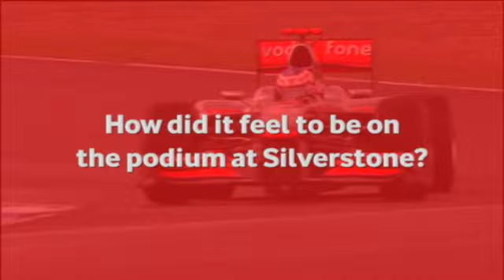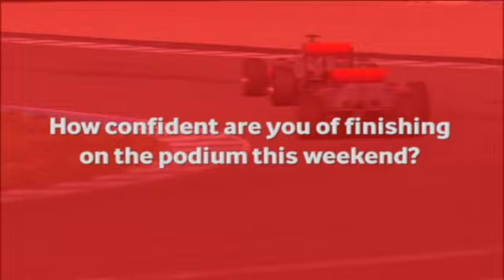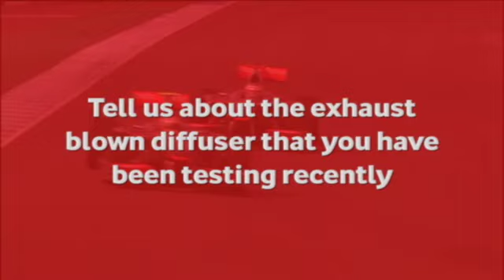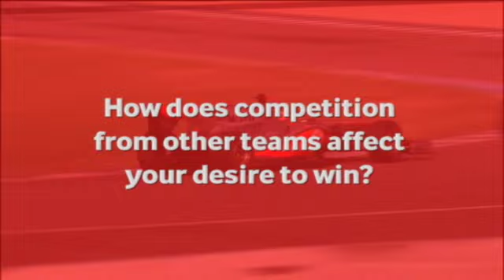Inside Track - Hockenheim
Ahead of the German Grand Prix, Inside Track caught up with Jenson Button and Lewis Hamilton to find out how they felt about the team's performance at Silverstone, developments with their cars and how the competition is heating up heading in to Hockenheim.